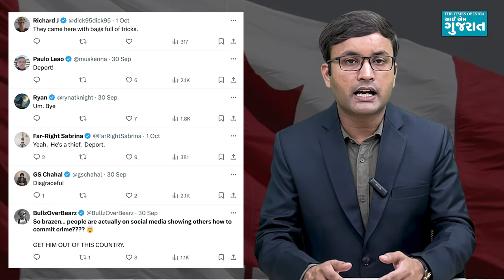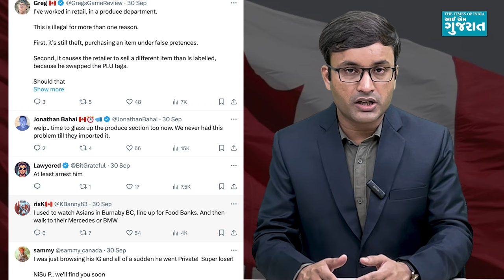કેનેડામાં ભણતો ગુજરાતી સ્ટોરમાં ચોરીની ટ્રીક બતાવીને ફસાયો, ડિપોર્ટ કરી દેવા માગ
કેનેડા જેવા દેશમાં ભણવા જતાં કેટલાક ગુજરાતી સ્ટૂડન્ટ્સને ભણવા અને કમાવવા કરતા સોશિયલ મીડિયા પર પોપ્યુલર થવામાં વધારે રસ હોય છે, પરંતુ પોપ્યુલર આ ચસ્કો ક્યારેક બદનામીનું કારણ પણ બની શકે છે અને આવું જ કંઈક એક ગુજરાતી સ્ટૂડન્ટ સાથે થયું છે જે ગ્રોસરી સ્ટોરમાં પૈસા કઈ રીતે બચાવવા તેની ટ્રીક શેર કરીને વિવાદમાં આવ્યો છે. આ યુવકે થોડા દિવસો પહેલા જ ઈન્સ્ટાગ્રામ પર એક વિડીયો શેર કર્યો હતો જેમાં તેણે બે અલગ-અલગ ભાવના સફરજન પર લાગેલા સ્ટીકરની અદલાબદલી કરીને કઈ રીતે પૈસા બચાવી શકાય તેની ટ્રીક શેર કરી હતી, પરંતુ આ ગુ્જજુભાઈ જેને પૈસા બચાવવાની ટ્રીકમાં ખપાવી રહ્યા હતા તે ખરેખર તો એક પ્રકારની ચોરી હતી.